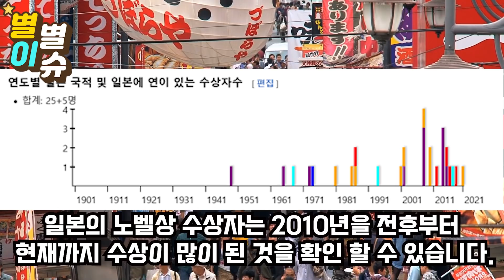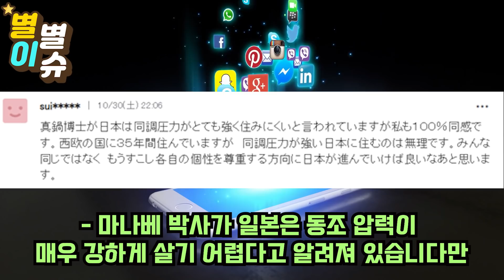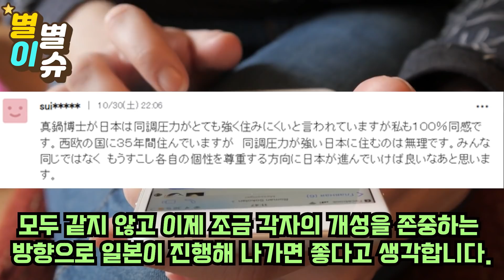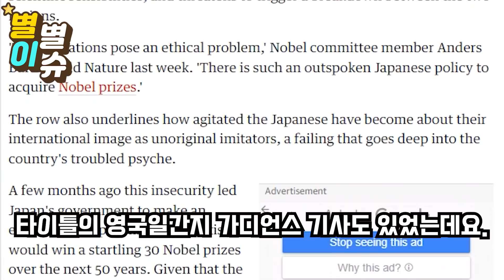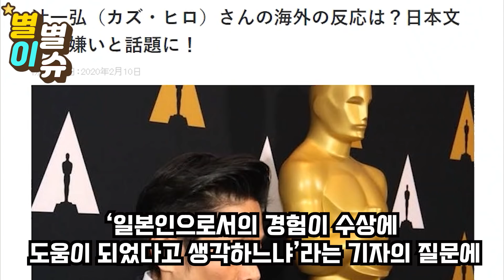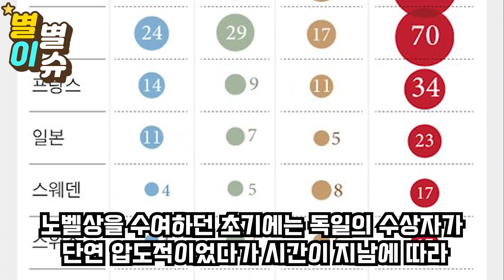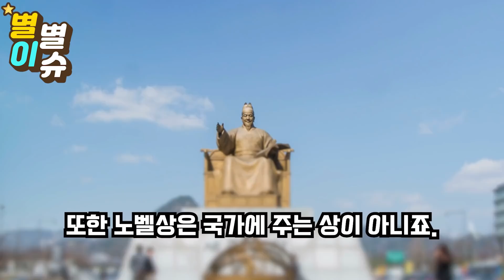"수출규제 후 한국이 두렵다" 일본방송에 나온 국민영웅 초대형 방송사고! 사실은 일본에 돌아가기 싫다